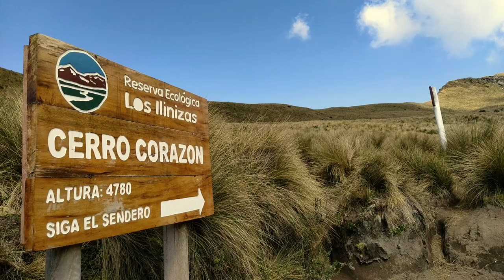Cumbre Volcán Corazón. El Amanecer antología